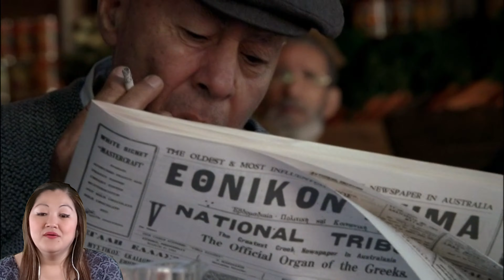Witness a First-Time Reaction to the Iconic Episode 3 of 'The Pacific'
Episode 3 did not disappoint, featuring i the devastating toll war takes on soldiers and the events that led in real life to the Battle of Melbourne - Google it if you don't know it!

Hi all and welcome to Thea and The Movies where I react to the best of Film and TV.

- Early Access to all of my reactions
- Full Length Reactions
- Exclusive Reactions, currently Nocebo and The Pacific with more being added each week.

If you cannot afford a monthly membership, please consider a once off donation to a video you particularly liked by using the Super Thanks function or just like and share the video :)

Channel membership subs and donations go towards the cost of purchasing the Movies and TV shows I react too as well as the many hours I have to put into editing, lighting, equipment and doing the reactions so all support, no matter how small, is welcome. Thanks in advance for your generosity.

In this Video, I react to the third episode of the  Mini Series ‘The Pacific’ (2010). This episode is titled ‘Melbourne’.

After arduous months in Guadalcanal, exhausted marines are given rest and recreation in Melbourne, where they find the girls friendly and the beer cold.

This episode scores a 7.4/10 on IMDB and I personally feel that's an appropriate score

This episode was written by George Pelecanos, Michelle Ashford and Robert Leckie.

This episode was directed by Jeremy Podeswa.

This episode stars James Badge Dale, Joseph Mazzello and Jon Seda amongst others. for the full cast list.

This series was produced by Tom Hanks, Stephen Spielberg, Gary Goetzman, HBO Miniseries, Playtone, DreamWorks, Seven Network and Sky Movies

The copyright to the full original content is held by HBO. The copyright to this video is held by Thea and the Movies.

Legal and Copyright Disclaimers: Under the Copyright and Related Rights Act of Ireland, 2000, Fair dealing with a work for the purposes of criticism or review of that or another work or of a performance of a work shall not infringe any copyright in the work where the criticism or review is accompanied by a sufficient acknowledgement. In this Part, “sufficient acknowledgement” means an acknowledgement identifying the work concerned by its title or other description and identifying the author.

The Principal Act, as amended in 2019, is amended, by the substitution of the following section for section 221:

Fair dealing with a performance or recording for the purposes of criticism or review, of that or another performance or recording, or of a work, shall not infringe any of the rights conferred by this Part.

Fair dealing with a recording of a performance for the purposes of caricature, parody or pastiche shall not infringe the copyright in that work.
In this Part, ‘fair dealing’ means the making use of a performance or recording which has been lawfully made available to the public for a purpose and to an extent which will not unreasonably prejudice the interests of the rights owner where such use is accompanied by a sufficient acknowledgement.

As per the Judgement on the 26 April 2022 in the CJEU Case C-401/19, Republic of Poland v European Parliament and Council of the EU: it was noted in that judgement that the interpretation of Article 17(7), second paragraph, requires that member states permit users of online sharing services are authorised to upload and make available content generated by themselves for the specific purposes of quotation, criticism, review, caricature, parody or pastiche.

This video is for the purposes of quotation, criticism, review and parody and falls within the criteria set out by that judgement and the mandatory requirements of the EU Copyright Directive
For any and all claims of copyright the following evidence will be requested:

- Evidence of Copyright or Related Copyright rights
- Evidence of breach of copyright exceptions as noted above
- Evidence that it was not reasonable or fair to use the amount of the copyright work utilised in the video